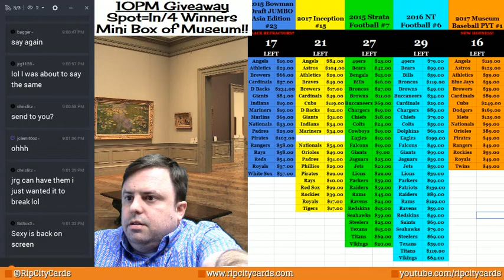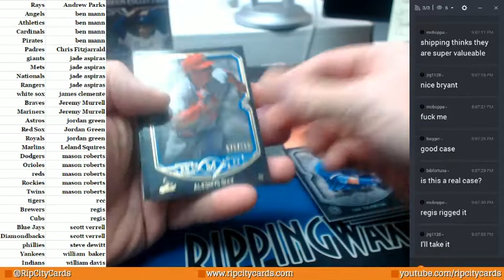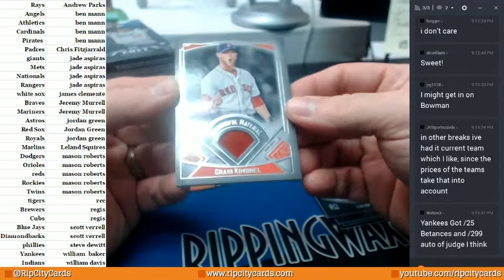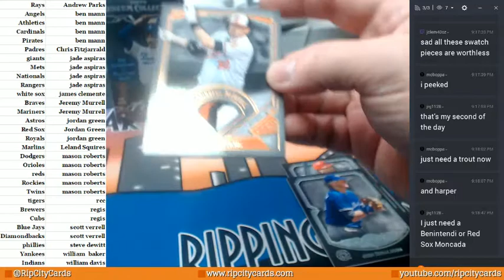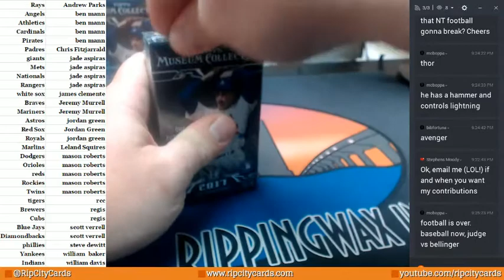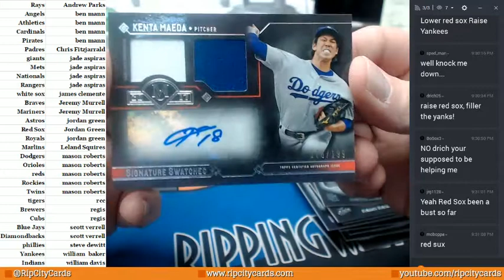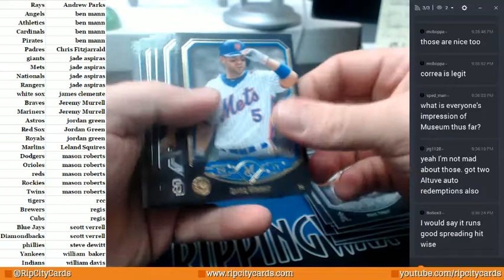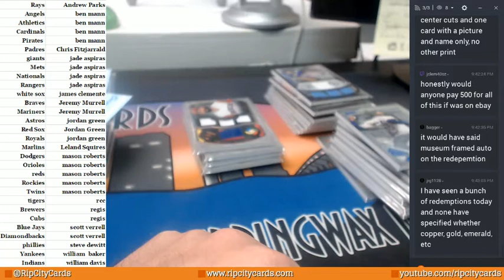2017 Museum Baseball #1 06212017